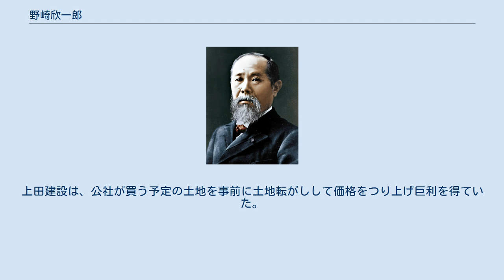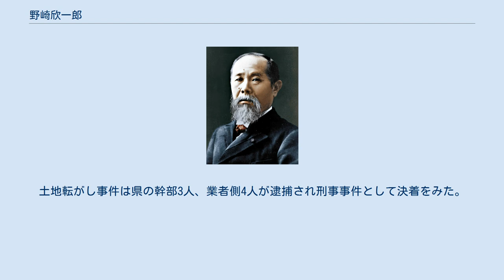野崎欣一郎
野崎 欣一郎（のざき きんいちろう、1922年1月16日 - 1975年4月2日）は、日本の政治家。
元滋賀県知事（2期）。
 滋賀県出身。
姫路高等学校を経て、1943年に京都帝国大学法学部を卒業。
滋賀県に入庁。
総務部長を経て、副知事に就任。
 1966年、自民党、社会党、民社党の推薦を得て滋賀県知事に初当選。
44歳で全国最年少の知事となった。
 1972年、建設相の琵琶湖のダム化計画を撤回させ、総額4,250億円におよぶ開発事業費を投入する「琵琶湖総合開発特別措置法」を成立させた。
県民の大多数はこれを野崎の勝利とみなした。
 しかし野崎県政の後期には、上田建設が隠然たる勢力を誇り、県の大口入札についてはすべて同社の上田茂男社長が取りしきるようになっていた。
さらに上田は、大学生だった長男の上田茂行を田中角栄の秘書として箔をつけさせ、1972年の衆院選・滋賀県全県区に自由民主党公認で立候補させ、膨大な金力と県庁をバックにした力で当選させた。
また、琵琶湖総合開発事業にからむ滋賀県土地開発公社の土地売買に介入。
上田建設は、公社が買う予定の土地を事前に土地転がしして価格をつり上げ巨利を得ていた。
その結果、土地開発公社の負債は1974年度末には借入金206億円、未払い金272億円の計478億円に達し、県政は破産寸前の状態になった。
 1974年、野崎県政と上田建設の癒着を最大の攻撃目標に、八日市市長の武村正義が知事選挙の革新統一候補（社会党・民社党・共産党・公明党推薦）に推された。
投票1週間前の各マスコミの世論調査では、平均3～5万票の差で野崎有利と出ており、野崎の3選は確実とみられた。
開票の早かった町村ではほぼ野崎が勝っていたが、最終段階に入って大津市と八日市市の票で覆り、同年11月、約6,300票の僅差で武村に敗れた。
 引退しても騒動は続いた。
年が明けて1975年、県は1月15日支払い予定の県庁職員、教職員、警察官の月給が払えないとう事態に陥った。
新聞は一斉に「滋賀県の金庫はカラッポで、約2万人の公務員の給与が払えない」と報道した。
武村は職員の給与を下げることで急場をしのいだ。
 同年3月、旅行先の台湾で持病の糖尿病と肝硬変が悪化。
4月2日、肝硬変のため死去した。
53歳没。
 野崎はすでにこの世にいなかったが、大津地検は県に約209億円もの損害を与えた背任罪として関係者を起訴し、竿山重良検事正は「わが国犯罪史上最高の背任額である」と付け加えた。
土地転がし事件は県の幹部3人、業者側4人が逮捕され刑事事件として決着をみた。